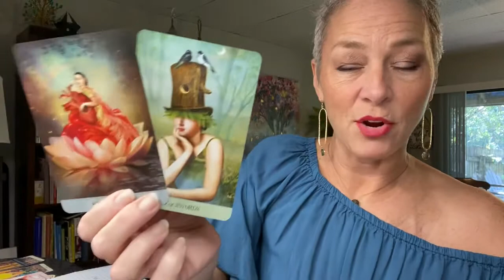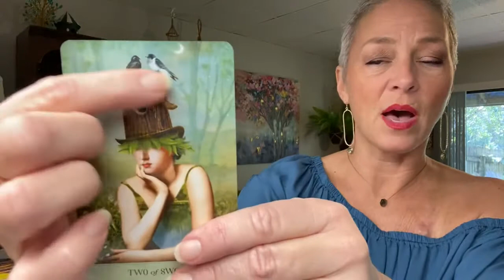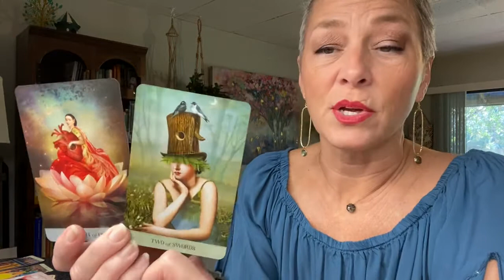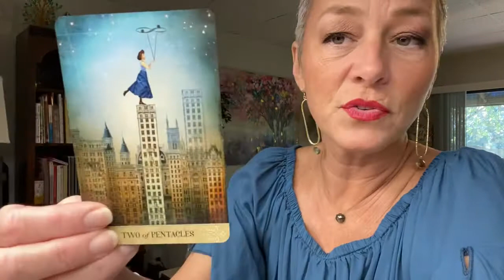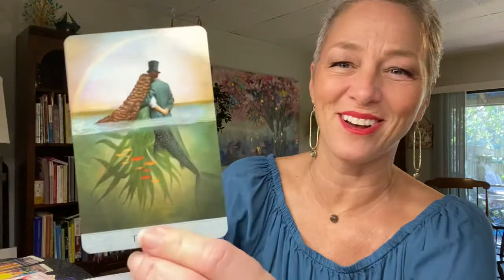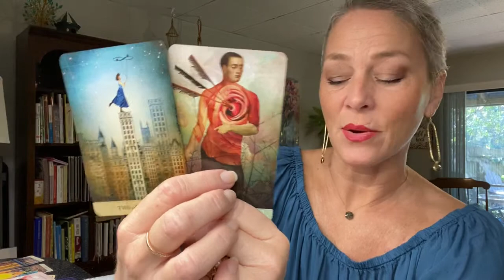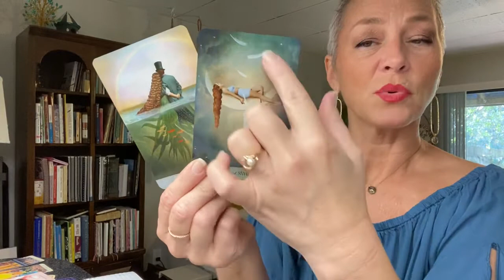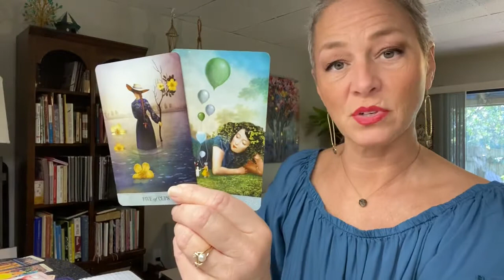SCORPIO SEASON: Don’t mess this up | Let it BE!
Joy💞

NEPTUNE: Sagittarius (12)
RISING: Sagittarius
NORTH NODE: Sagittarius (1) b
MERCURY: Capricorn (1)
SUN: Capricorn (1)
VENUS: Aquarius (2)
JUPITER: Aquarius (2)
CHIRON: Aries (4)
MOON & MARS: Taurus (5)
SOUTH NODE: Gemini (7)
SATURN: Cancer (7)
PART OF FORTUNE: Leo (8/9)
MIDHEAVEN: Virgo
PLUTO: Libra (10)
URANUS: Libra (11)